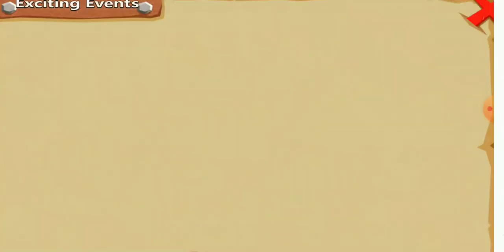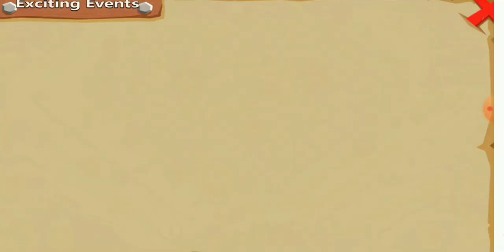Clash Of Lords 2 Spending More Then 170 000 Jewels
New To Clash Of Lords 2 use my code to get some free jewels: 81862620

help me out. join the line group :)